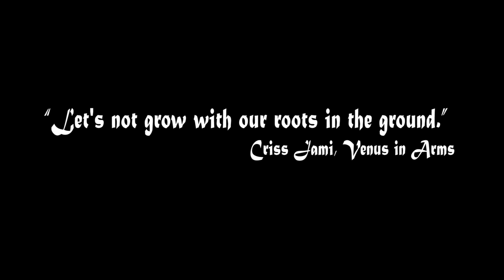Maze drone trailer2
Here is the first Maze Audiovisual's drone Trailer. For more information on our business, please go to our web

Maze location:
Stoneridge Weddings and Events
298 Moutere Highway, RD1 Richmond, Nelson 708, New Zealand